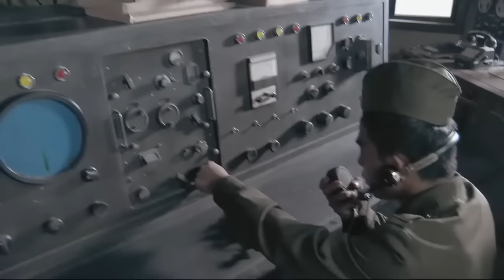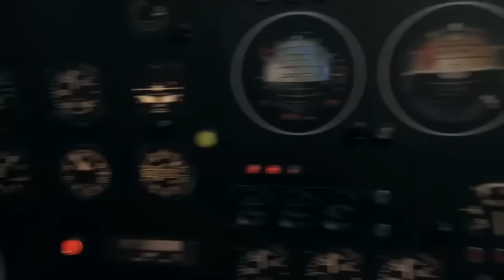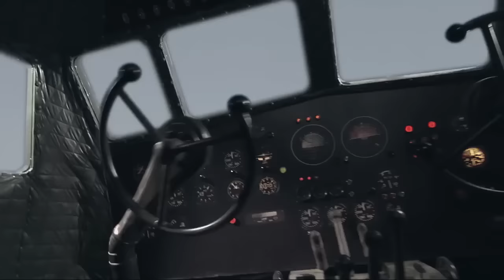危途 22 | 於震巔峰之作，押解戰犯沖出重圍 | 主演：於震、楊蕊、黃俊鵬、淳于珊珊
➡劇情簡介：該劇主要講述1946年國民黨派出的特勤小組押解戰犯石岩夫從日本到南京所發生的故事。